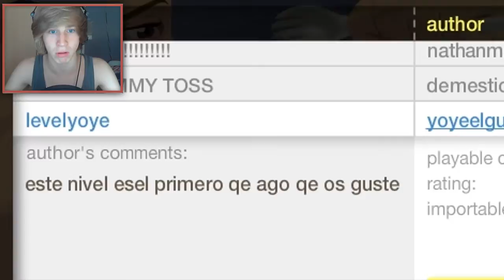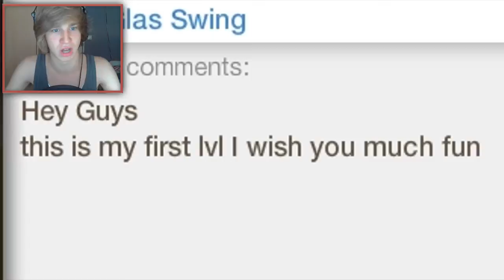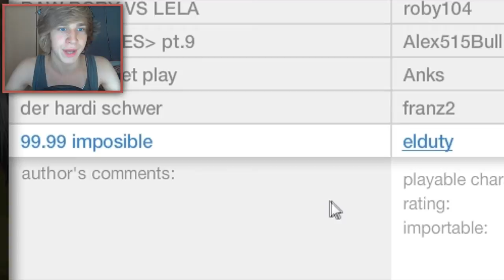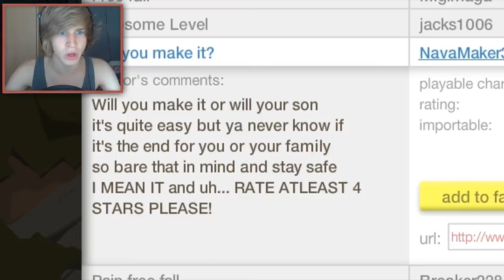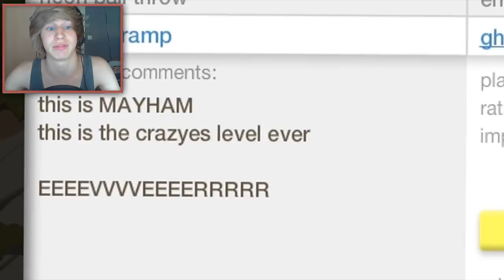TENA DOET HET WEER! - Happy Wheels - Part 2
✐ Bedankt voor het reageren hieronder, het leuk vinden van deze video door middel van het Groene duimpje! We lezen al onze reacties, Heb je vragen? Stel ze dan gerust in de reacties! We zullen ze graag beantwoorden!